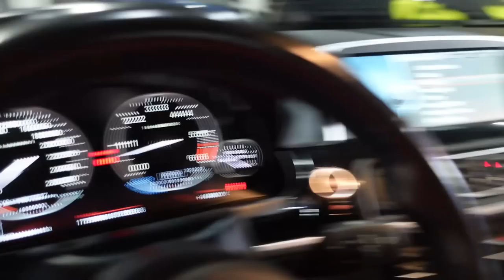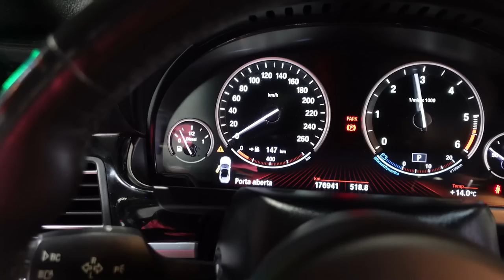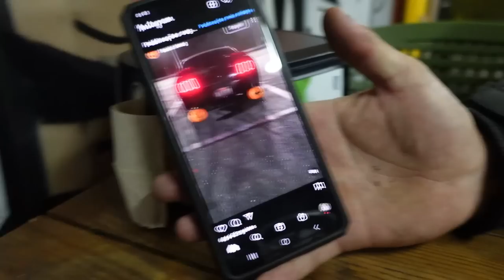🔥FOGOO 🔥NO ESCAPE 🔥BMW 640 D STAGE 2 🥰PORSCHE PANAMERA TURBO S GODZILAAAAAAAAAAA🔥